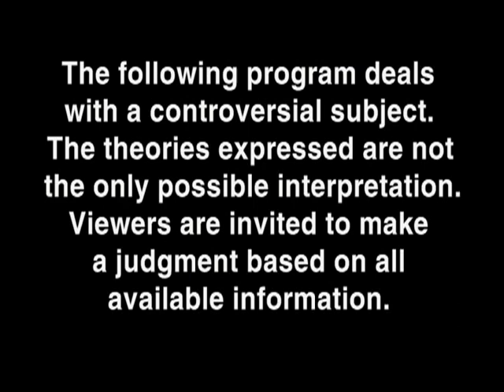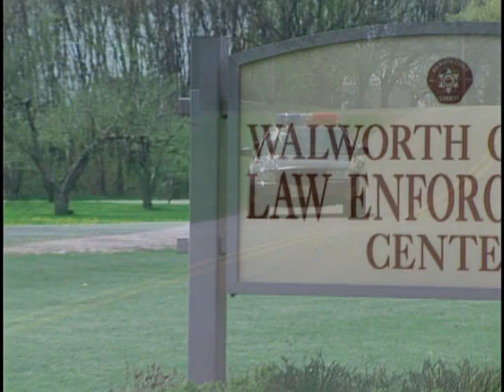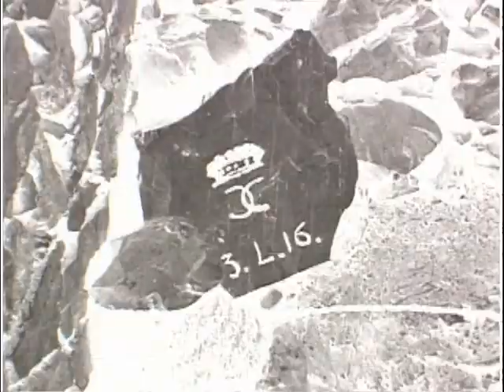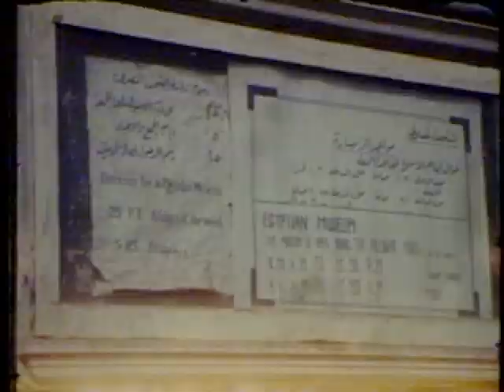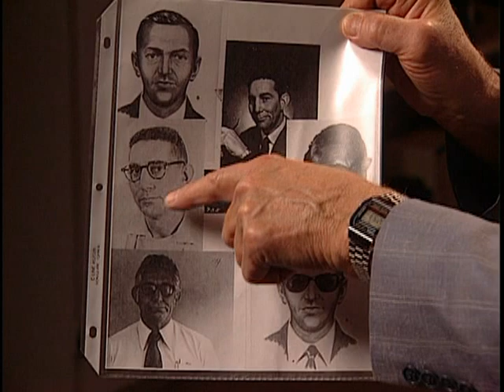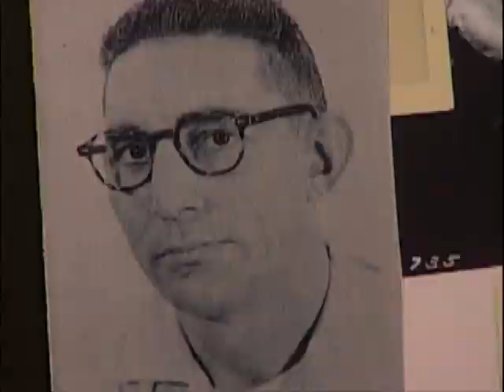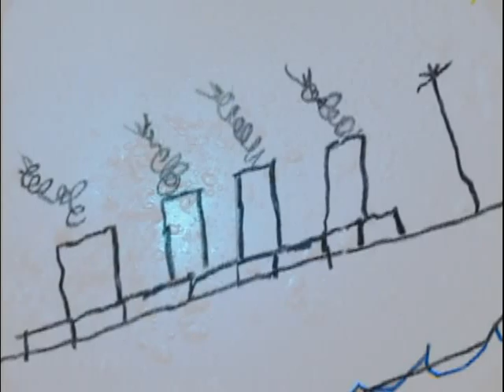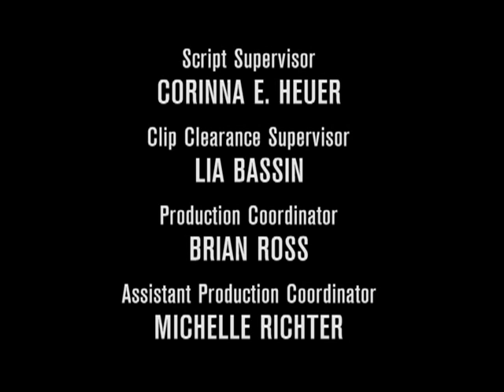Episode Three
Episode Three - Werewolves / The Curse of the Mummy / D.B. Cooper Deathbed Confession / Reincarnation